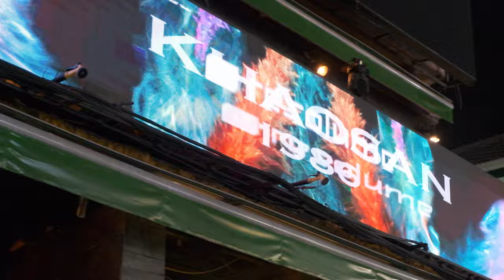THAILAND TRAVEL GUIDE - 2 Weeks in Paradise!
Our 14 day guide on how to travel Thailand! Nature, beaches, hiking, adventure! Join us as we go in depth day-by-day on our 2 week trip to this beautiful southeast Asian paradise!

Featured locations:
Bangkok
MBK Mall
Khao San Road
Grand Palace
Wat Pho Temple
Ao Nang
Krabi
Hang Nak Mountain
Ao Nang Elephant Sanctuary
Railay Beach
Khao Sok National Park
Koh Lanta
Koh Mook
Koh Ngai
Koh Lipe

Shot on:
Fuji XT30